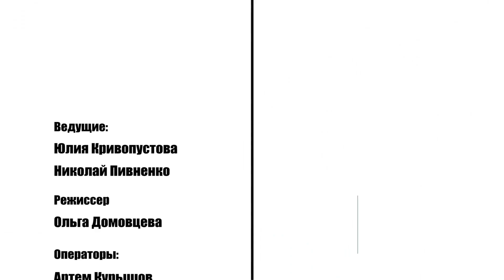Как спать правильно? | Зебра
Программа «Зебра» - это ток-шоу , в котором сразу двое ведущих, один из которых - убежденный вегетарианец, а второй - мясоед. Ведущие совместно с приглашенными экспертами разбирают самые актуальные вопросы на тему вегетарианства и обсуждают спорные точки зрения.